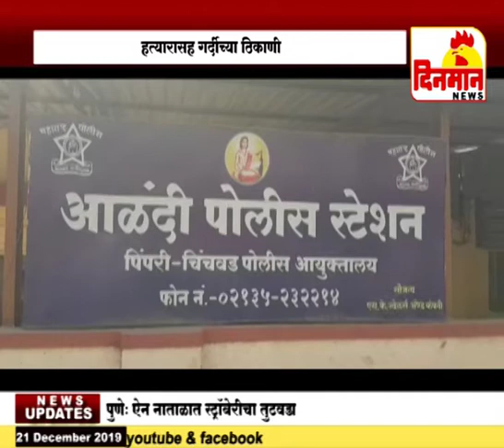हत्यारासह गर्दीच्या ठिकाणी चित्रीकरण करणारे 6 तरुण अटकेत